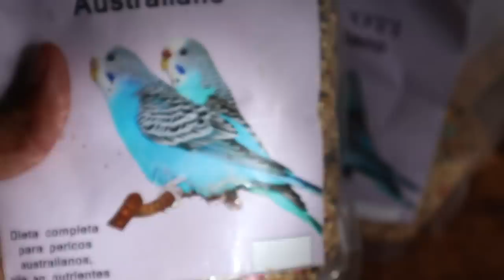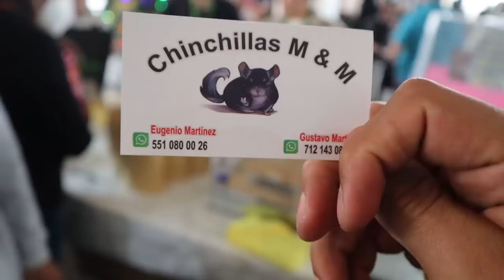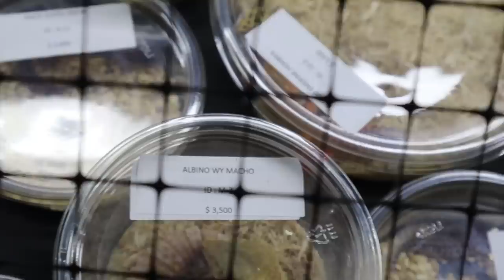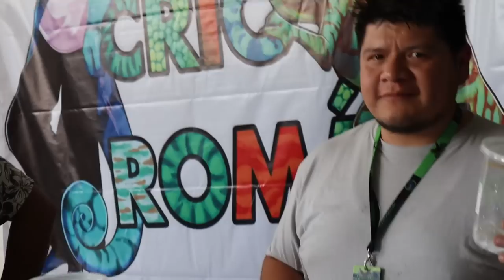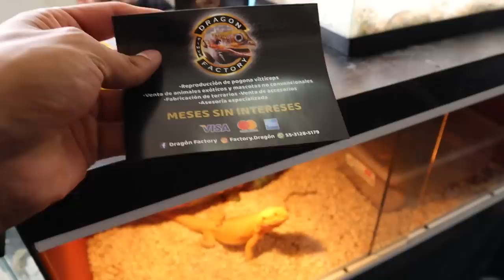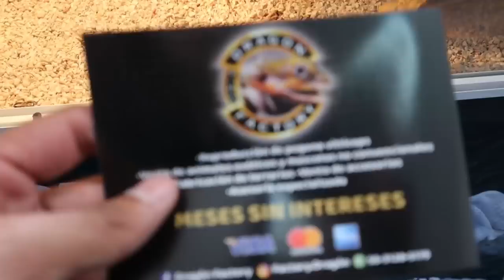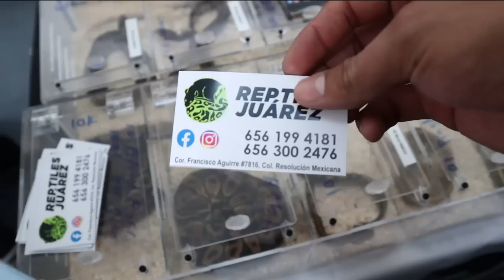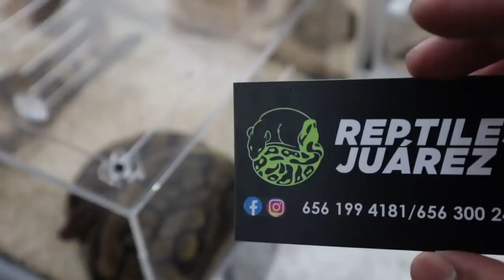Esto Encontramos En Animalia 2022 Precios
En esta ocasión mis licenciados no lanzamos a Animalia Otoño 2022, fue una gran experiencia y encontramos animales muy exóticos.